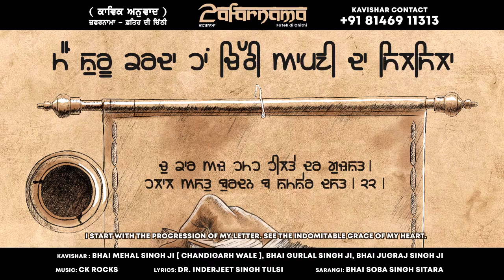Zafarnama - Fateh Di Chithi | Bhai Mehal Singh Ji & Jatha | @GazabMedia | Shorts Video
Gazab Media & Harpreet Singh Presents "Zafarnama - Fateh Di Chithi".

♪♪  Listen and Stream Music on  ♪♪

Amazon Music India
Amazon UK

“Zafarnama - Fateh Di Chithi” Operator Codes :

● Airtel : Airtel Subscribers to Set as Hello tune Click on Wynk music link ( Install Wynk Music App )

ALL Credit:

Zafarnama: Kavita - Fateh Di Chithi
Kavishar : Bhai Mehal Singh Ji [ Chandigarh Wale ], Bhai Gurlal Singh Ji, Bhai Jugraj Singh Ji
Lyrics: Dr. Inderjeet Singh Tulsi
Sarangi: Bhai Soba Singh Sitara
Special Thanks: Jatinder Singh Sodhi (UK), Dalwinder Singh Sandhu, Jaskaran Singh Bains

Additional Credit:

Content Manager: Lakhwinder Singh
Illustration Art & Poster: Rajwansh Art
Lyrical Video: Sardaar Saab & Rajwansh Art
English Translate: Balpreet Kaur Bal & Navjot Kaur Bains
Guide: Amritpal Singh Sandhu
Publicity Design: Rup Inder Singh

Label: Gazab Media
Producer: Harpreet Singh
Managed by Hs Media

Label | Gazab Media  | Harpreet Singh (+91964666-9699)

Team: HsMedia

Serviced by ABC Digital

Zafarnama - Fateh Di Chithi | Kavishar Bhai Mehal Singh Ji & Jatha | Ck Rocks | Gazab Media

(This Song Is Subject To © of Gazab Media)